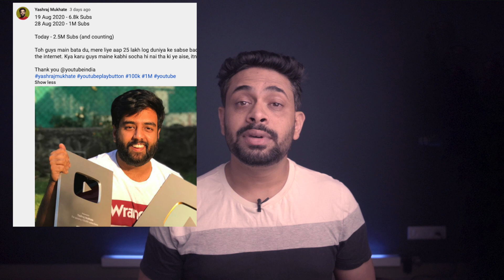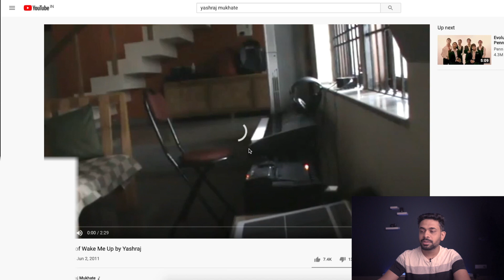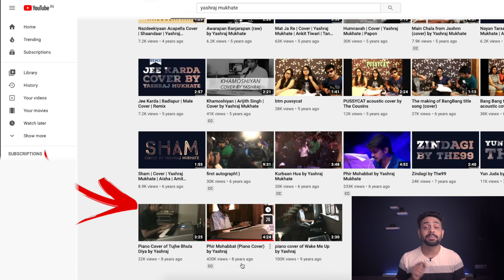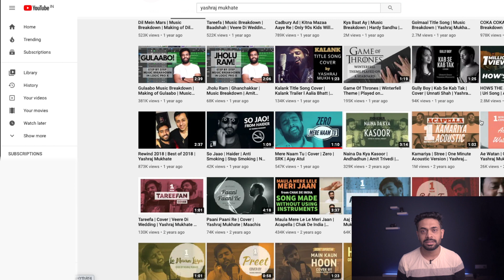Reality of Yashraj Mukhate YouTube success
Yashraj Mukhate is a music composer who saw success on youtube as a creator  with millions of followers after a video went viral . The viral video meme was Rasode mein kaun tha by "Kokila Ben" of a daily soap.

I am making the video to talk about a misconception that he "got lucky".

Studio set up:
Samyang AF 24MM F2.8 Lens for Sony E
Godox SL60 60W
HARISON Light Stand Air

Beginner DSLR under 50,000
Canon 1500D
Nikon D5600
Canon 200D (default:55-250, you need to choose 18-55mm)
Canon 200D II
Canon M200
Canon M50